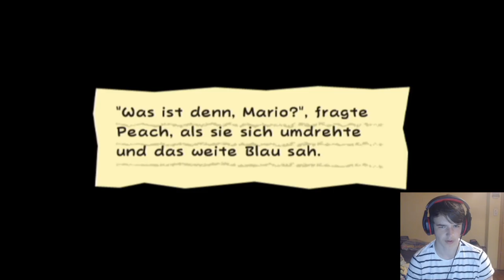Super Paper Mario #13 3-2 Blooper Ahoi